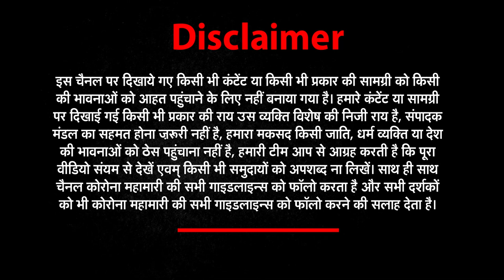Balrampur में भतीजे ने राप्ति नदी में फेंका Corona Positive का शव, वीडियो वायरल| NEWS World India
NWINews NewsWorldIndia News world india news world india today news world india update news world india news world india live news world today About This Video ►Man in PPE kit throws body into river in UP’s Balrampur, incident caught on camera A man in a PPE suit was caught on camera throwing a body into Rapti river in Uttar Pradesh. The body was of a Covid positive patient who lost his life Subscribe Us for Latest News & Updates.balrampur deadbody Stay Connected with Us : news world india channel Facebook Twitter Instagram video viral Aman wearing a PPE suit was seen throwing a body from a bridge into Rapti river in Uttar Pradesh’s Balrampur district. The entire incident was caught on camera.The video, which has been shared multiple times on social media, shows two men throwing a body into the river in Kotwali area of Balrampur. One of them is seen wearing a PPE suit.The police have identified the victim as Premnath, a resident of Shohratgadh Siddharathanagar., ppe kit throw body in rapti river uttar pradesh balrampur on camera body throw in river balrampur news siddharathanagar cmo balrampur नदी में लाश नदी में कोरोना लाश covid 19 in india covid 19 corona news corona update covid 19 india corona news in hindi coronavirus coronavirus news today corona cases india india covid 19 corona vaccines in india corona update today corona cases corona in india latest corona news covid